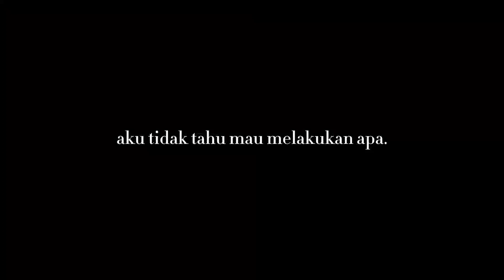WARNA | SMA SANTA URSULA JAKARTA | SHORT MOVIE CC CUP 2022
“Aku... salah? Aku... memiliki warna lain dan salah?”
Di dalam dunia yang fana, seorang gadis bernama natasya menginginkan warna di dalam
hidupnya yang hitam Putih. Rintik rintik sedu didalam lubuk hatinya yang berbisik. “Apa?
Itu... Itu bukan yang terjadi! Mereka tidak menyakiti orang lain! Mereka hanya bersuara...”
suara hati Natasya tidak pernah diam ketika melihat ketidakadilan tak berjalan sesuai
dengan yang semestinya. Ia tak mampu berbicara sebesar itu di dunia yang penuh hitam
putih. Warna di dalam dirinya yang bergejolak, ingin memberontak

Asal Sekolah : SMA Santa Ursula Jakarta
Judul Film : WARNA
Genre : Drama Inspiratif & Psychology
Durasi : 12 Menit
Tahun Pembuatan : 2022
Nama Production House : Pangkat Dua Production

Writer : Sara Amabel Imara dan Zefanya Muditha Prameswari
Producer : Katyana Lyla
Director : Katyana Lyla
1st Assistant Director : Sara Amabel Imara
Director of Photography : Patricia Angeledna Lukman
Camera Operator : Katyana Lyla, Maria Sheila Laurencia, dan Lakaseru, Eulalia Bianca
Gaffer : Stephanie Sharleen Wibowo
Art Director : Catharina Olivia
Script Supervisor : Zefanya Muditha Prameswari
Boomer : Bethania Kristabella
Editor : Bethania Kristabella dan Lakaseru, Eulalia Bianca
Clapper : Lakaseru, Eulalia Bianca

Aretha Madeline Budiman as NATASYA
Stephanie Sharleen Wibowo as MARISSA
Sara Amabel Imara as REPORTER
Patricia Angeledna Lukman as NARRATOR

CANISIUS COLLEGE CUP XXXVII